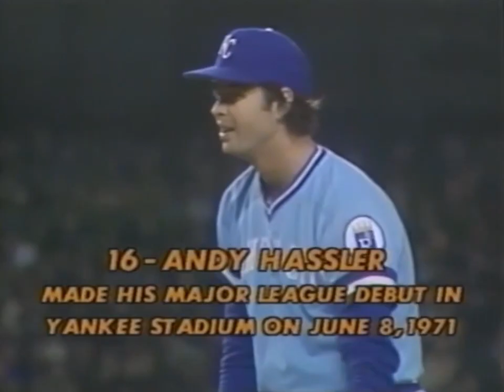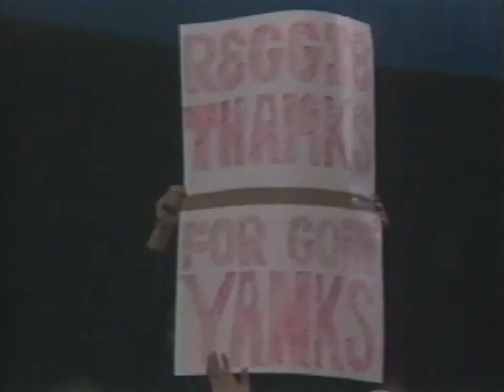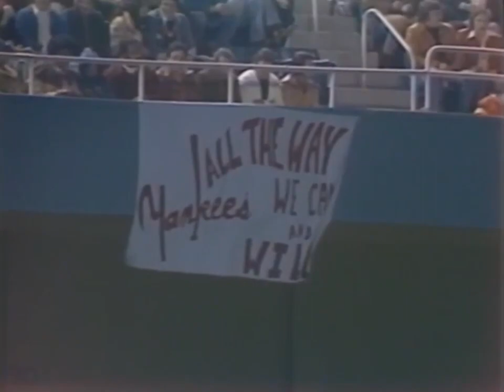Royals @ Yankees (1976 ALCS Game 3)